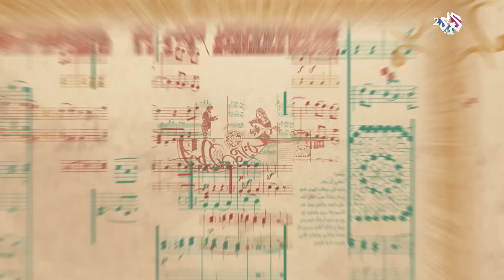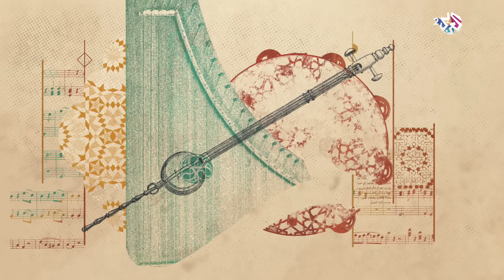مقامات مع رشيد غلام │ الفنانة المغربية أسماء الأزرق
تستضيف هذه الحلقة من برنامج مقامات مع رشيد غلام الفنانة المغربية أسماء الأزرق للحديث عن مسيرتها الفنية و المدرسة الموسيقية التي تنتمي إليها و ما يعيشه الفن المغربي اليوم من تطور.